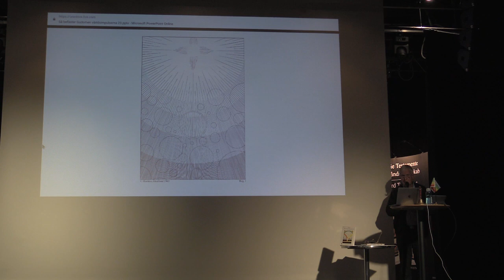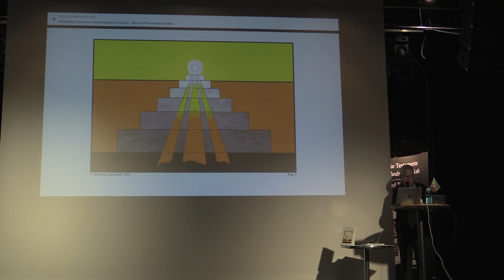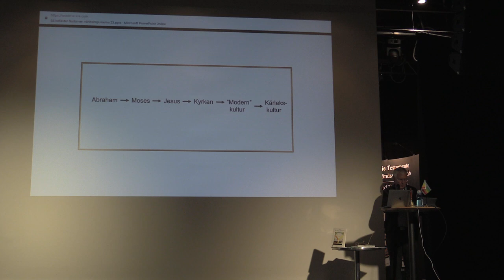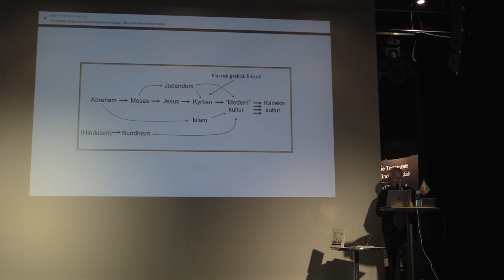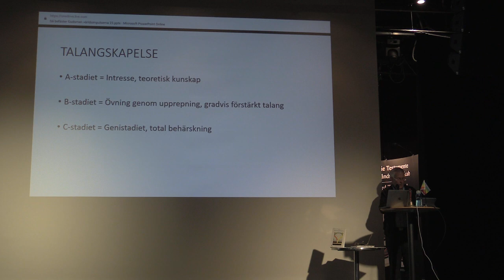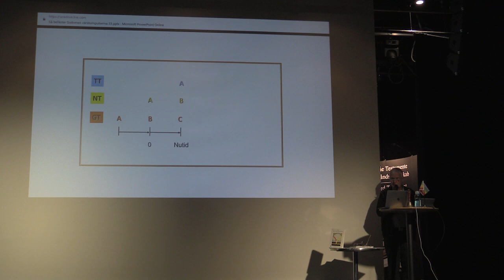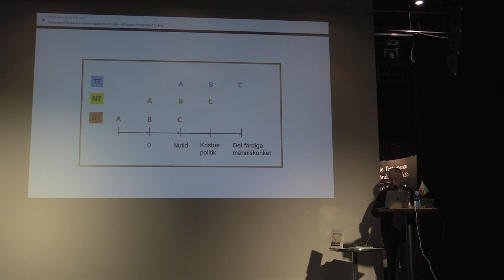Sådan forankrer Forsynet de tre fundamentale epoker i menneskehedens verdensgenløsning i mod lyset.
Fest for Martinus kosmiske indvielse i 1921
- forfatteren til Det Tredie Testamente, alkærlighedens videnskab

Tema: Hvorfor tilgive? – om fjendekærlighed & alkærlighedens videnskab

PROGRAM:
Kl. 12:15   Dørene åbnes
Kl. 13:02 Hvorfor kan og skal vi i Fonden Det Tredie Testamente gå forrest med at tilgive efter næsten 10 år og en tabt retssag mod os? v/ Mejbritt Mikkala Christensen, Hellebeth Hansen og Jan Langekær

Kl. 13:40  Sergej Rachmaninov: Adagio sostenuto (Barcarolle) i Dess-dur ur “Moments Musicaux”, (1896)  v/ Ingemar Fridell

Kl. 14:10  KORT PAUSE

Kl. 14:20  Sådan forankrer Forsynet de tre fundamentale epoker i menneskehedens verdensgenløsning i mod lyset. v/ Ingemar Fridell

Kl. 14:40   Om studiegruppearbejdet omkring Det Tredie Testamente i Odense v/ Karl Jørgensen

Kl. 14:45  Claude Debussy: “Reflets dans l´eau” (Reflexer i vandet) ur ”Images, Première Série”, (1905)  v/ Ingemar Fridell

Kl. 15:00  PAUSE. KAFFE, THE OG LAGKAGE

Kl. 16:15  Introduktion til symbolet De tolv grundfacitter og livsmysteriets løsning, v/ Peter Wraae

Kl. 16:35  Maurice Ravel: ”Jeux d´eau” (Vandleg), (1901)  v/ Ingemar Fridell
Kl. 16.45  Livets Eventyr, 13 stykker fra LIVETS BOG VI, foto, tekst & lyd, v/ Bob Zauner

Kl. 16:05  Dialog og spørgsmål

Kl. 17:15  Tak for i dag! v/ Jan Langekær

Kl. 17:45  Vegan-buffet (økologisk, glutenfri og laktosefri) i Kulturhuset Kilden. Madbillet for middag betales på stedet 150,-kr. - men kun for forudbestillinger!

Tilmelding til Jan Langekær er nødvendig.
Afholdt lørdag den 17. september 2022, kl. 13:00-17:30.
Kulturhuset Kilden
Nygårds Plads 31, Brøndbyøster
2605 Brøndby
Arrangeret af LIVETS SKOLE i Martinus Åndsvidenskab